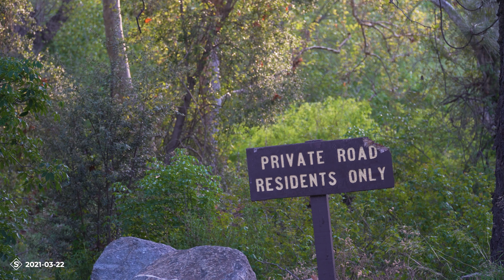Hiking Near JPL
There's an easy hiking trail near JPL that I recently found. Bethany and I decided to check it out after work today. The trail was really nice although we did stumble upon several snakes in the cool afternoon sun. I'd still do it again.